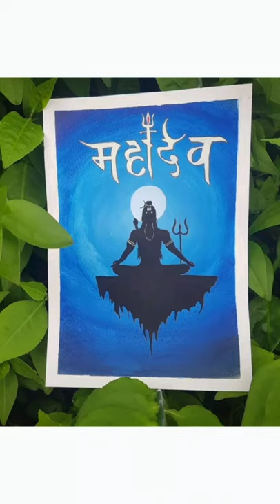easy paintings,acrylic paintings for beginners